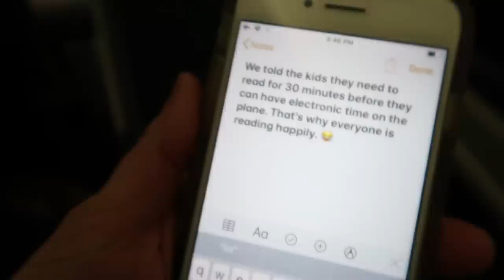✈️FLYING to Paradise🌴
We leave the freezing weather and fly with our 5 little kids to a beautiful place!

Musically: jhousesings